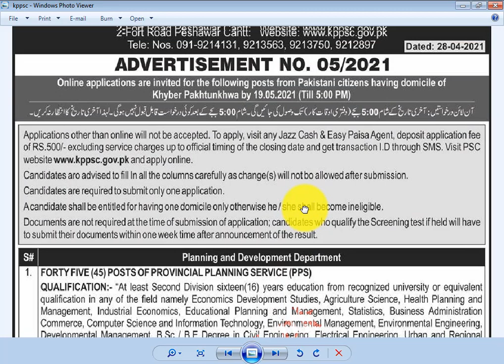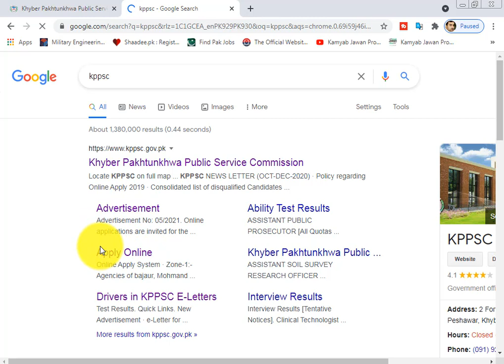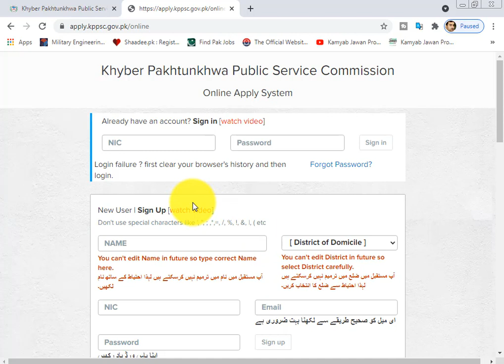KPPSC Jobs 2021 Advertisement No. 5 - Apply Online via kppsc.gov.pk latest jobs 02-05-2021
Education: Bachelor, Master

 Location: Peshawar

 Last Date: May 19, 2021

 Company: Khyber Pakhtunkhwa Public Service Commission

 Address: Khyber Pakhtunkhwa Public Service Commission, KPPSC Head Office, Peshawar